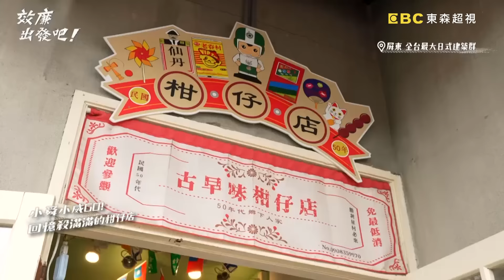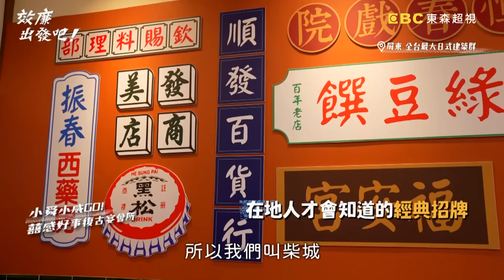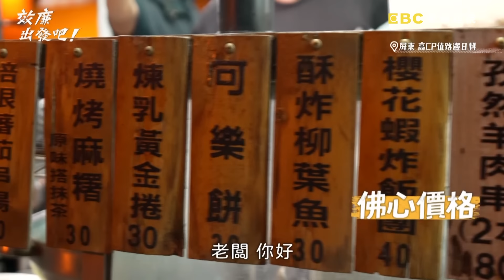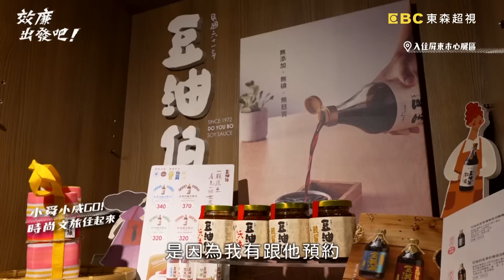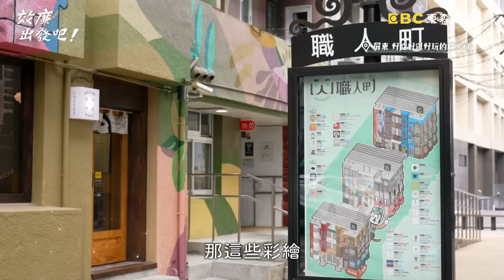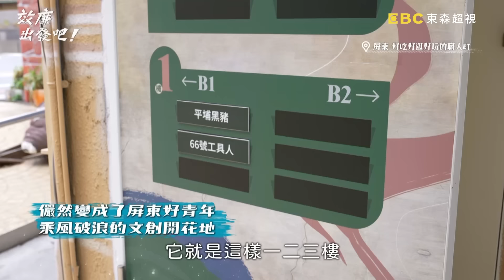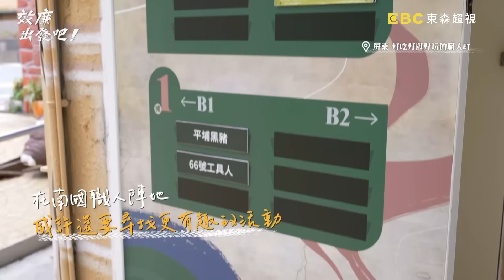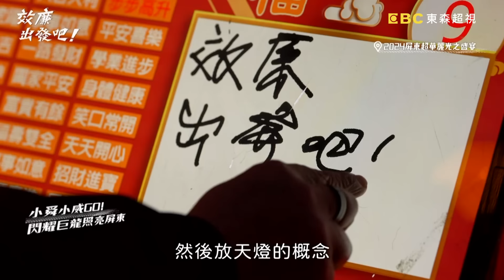〔ENG／中文〕〈2024 屏東景點〉從早玩到晚！屏東女婿許效舜激推「朝天椒豆豉麵」？威廉成炫子魔人狂誇百香果？！【效廉出發吧】20240218 EP49 完整版｜📍屏東｜許效舜 威廉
主題：暢遊屏東市 從早玩到晚

威哥帶路回小舜地盤 屏東竟可以從早玩到晚？！
威許提早製作情人節禮 要求完美因為求生欲超強？！
回到屏東女婿小舜地盤，這次威哥帶路連小舜都不知道的屏東玩法！對威廉最不友善的蜜棗果園，讓威廉狂被超大蜜棗K頭，超爆汁蜜棗讓威廉秒被收服！兩人從沒去過的「歐洲小鎮」，竟藏有兩位人夫寵妻的絕美花藝品，求生欲極強的威許認真製作同時，竟抱怨女人儀式感太強？！有太陽味道的日曬掛麵，讓小舜「掛在狗頭鍘」上動彈不得？！威哥公主抱嬌滴滴的”掛麵公主”卻被老闆嫌？！威許搶逛一年一度屏東燈節，破天荒的沈浸式設計讓小舜興奮大喊要帶小孩再來玩！想知道更多精彩內容嗎，絕對要鎖定東森超視３３頻道週日晚間８點「效廉出發吧!」

✅ 60年老店韓媽媽豆鼓麵
✅ 勝利星村創意生活園區
✅ 勝利125日式民宿～50年代屏東市鄉下人家柑仔店～防。空洞
✅ 囍室～綠豆蒜
✅ 天樂～日式烤物。揚物
✅ 薇米文旅
✅ 阿里港～煬之棗
✅ 長安製麵
✅ 職人町
✅ 花樣人生花藝坊～弘手作革製所
✅ 屏東縣民公園（2024屏東燈節）